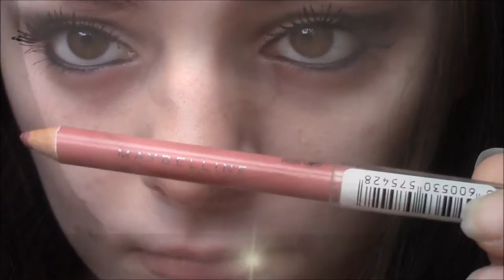My Lipstick + Lip Liner Collection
Well my lips really hurt after filming this. I would like to apologize to them for the abuse I inflicted upon them. Anyway acne, pores, not uber white teeth deal with it!

Most lip products you can find online, boots or superdrug but here are the links to the more obscure ones...
Davis 2 In 1 Lipliners
Colourpop Kapow
Saffron Lipsticks
Stargazer Lipsticks